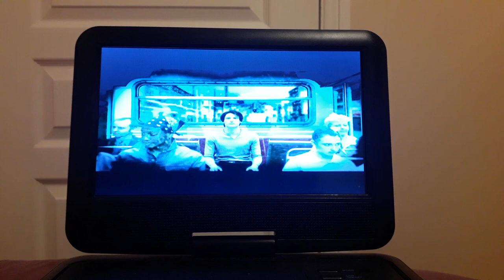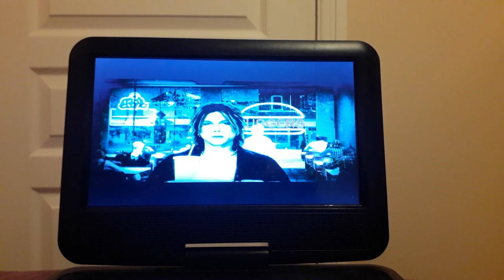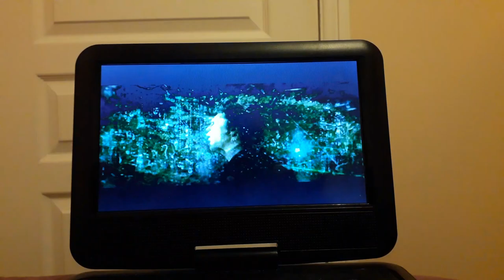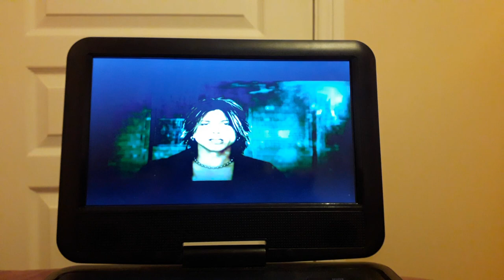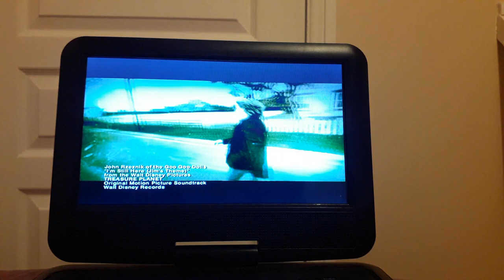I'm Still Here music video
This is the music video of I'm Still Here on my UK 2003 DVD of Treasure Planet. Enjoy!